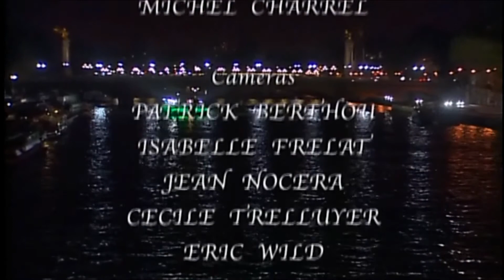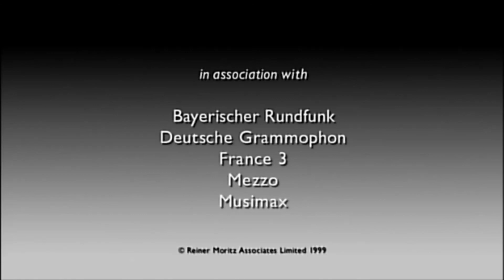Beethoven - Anne Sophie Mutter, Lambert Orkis - Sonata No. 1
Πρόσωπα της Κλασικής Μουσικής (Faces of Classical Music)